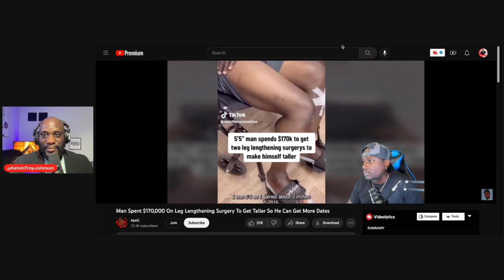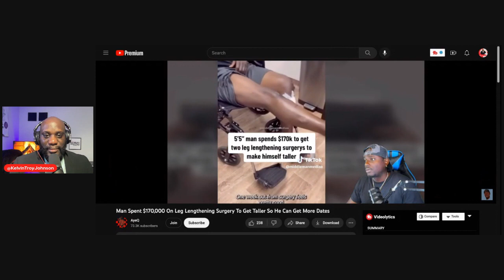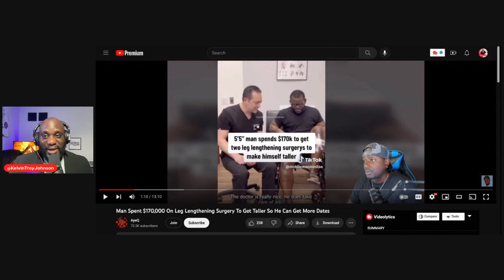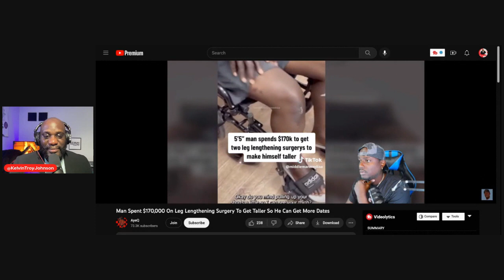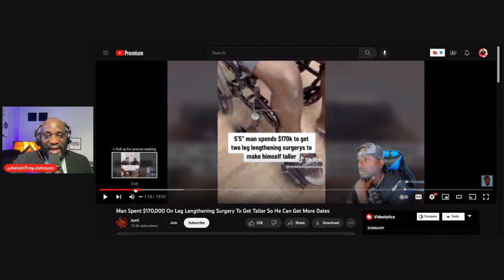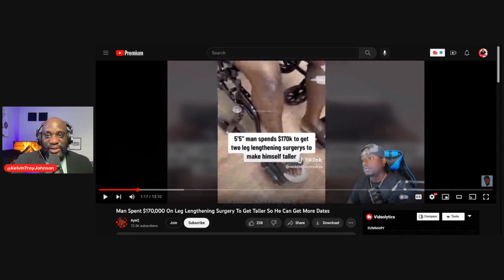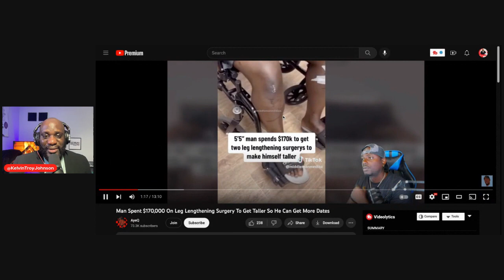What Short Men Are Doing To Get Dates- REACTION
Height-challenged men are going to drastic measure to be attractive these days. If you've got the money you can actually change something noone ever thought you could, your height. Short guys are spending hundreds of thousands of dollars on height surgeries all in hopes of getting better options with women. Is this too much? What would you say if a guy told you he did this? As well, get my new book, "Secrets of the Mind Of A Man: How men think when it comes to dating, relationships and love.

Order the book, Build Your Success From The Ground Up: 12 Keys To getting all you've got, out of all you've got left.

{ Follow Us}

{Purchase}

Listen and Repeat Daily.

Kelvin Troy Johnson
Kelvin Troy Johnson is a Motivator, Life/Business Coach, Author and the creator of Love Coach Atlanta. His specialty is in helping women understand how men think in dating, relationships and love, so that they can find the highest quality partner possible and live a happy, fulfilling life in love.

He graduated with a Bachelors degree in Psychology from Norfolk State University. He also attended Liberty University for graduate studies in Counseling.

He spent 17 as a Male Counselor and Coach helping men to discover their purpose, power and potential. With thousands of sessions  done he now shares, concepts, ideas, rationale and secrets of why men do what they do in relationships.

Kelvin broadcasts weekly on his YouTube channel Secrets of The Mind Of A Man.